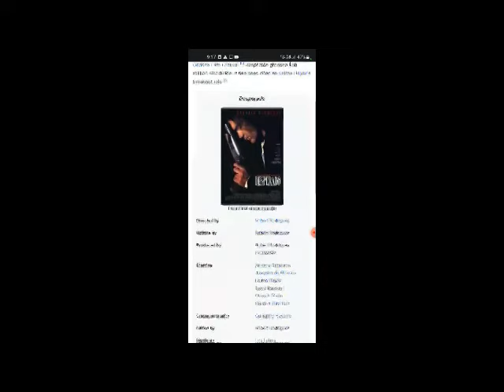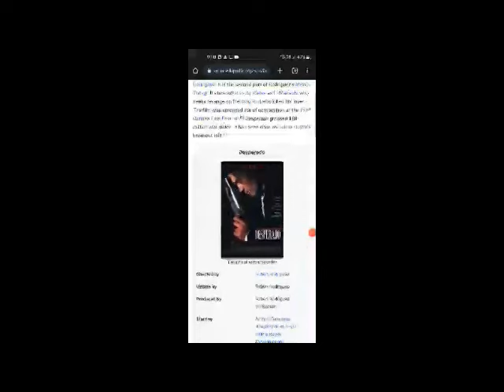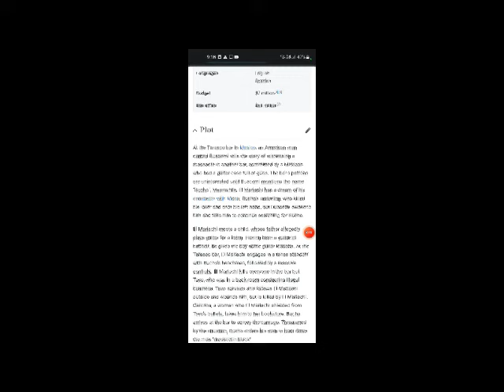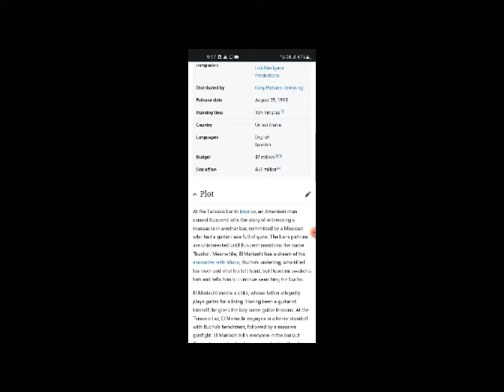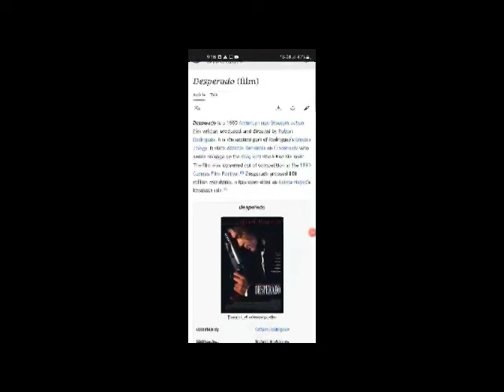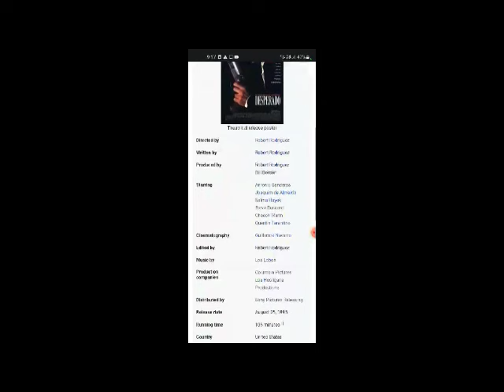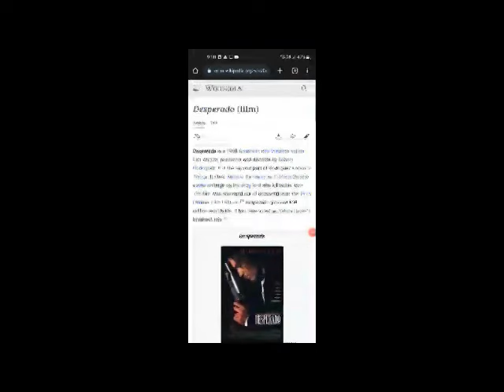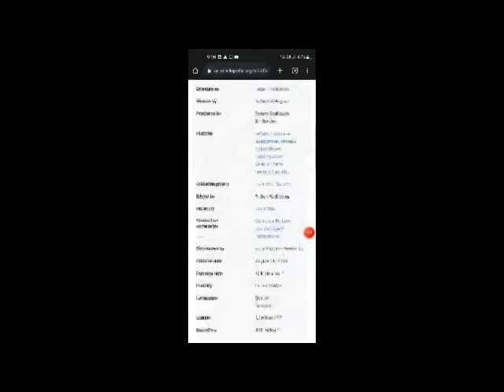Desperado Full Movie Story , Facts And Review / Antonio Banderas / Joaquim de Almeida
In this video we will tell you about fact and review of movie Desperado.